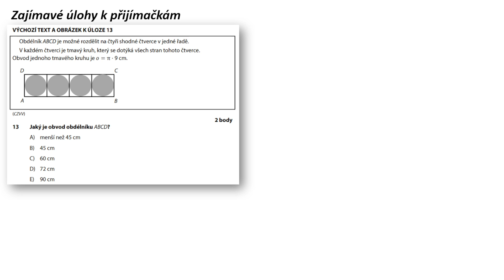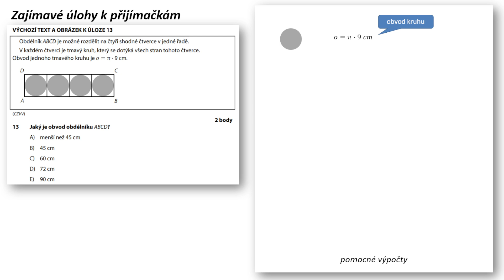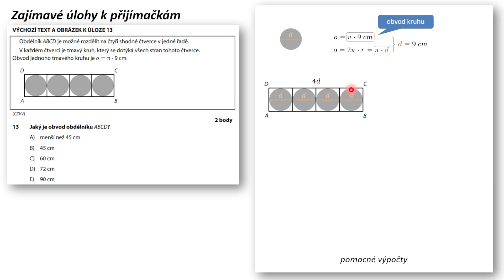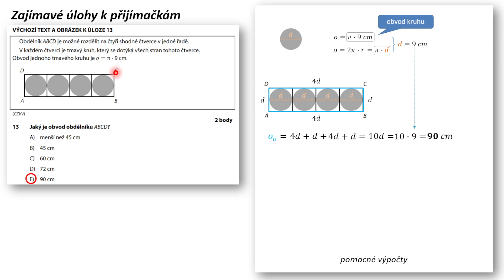Procvičování k přijímačkám na SŠ z matematiky - 037 13 obvod obdélníku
V tomto videu si ukážeme, jak lze rychle vyřešit jednu úlohu z testu u přijímacích zkoušek na střední školu z matematiky CERMAT.